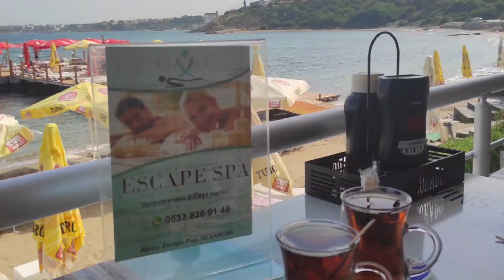Escape beach, Alsancak 2023 / Kyrenia / Cyprus